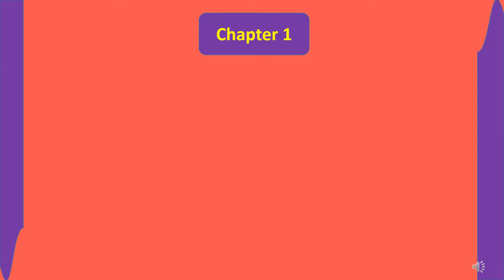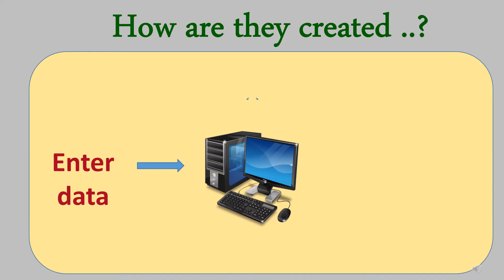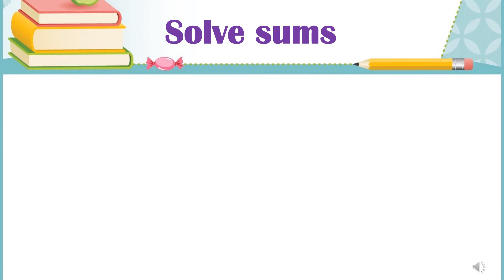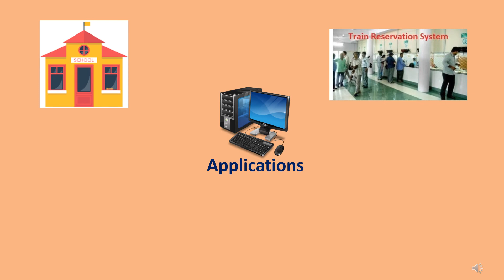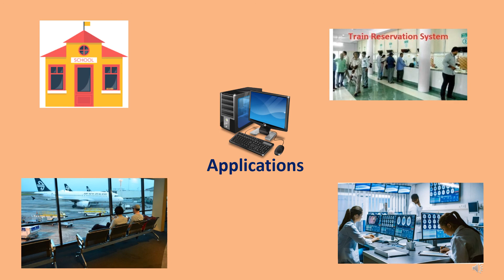Introduction to computer Part 1 Class 3 Computer Science